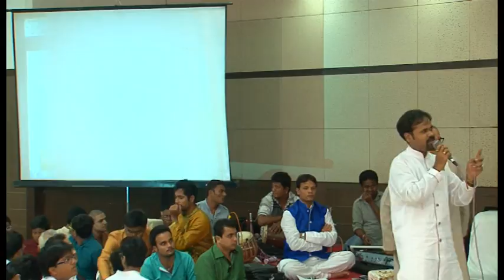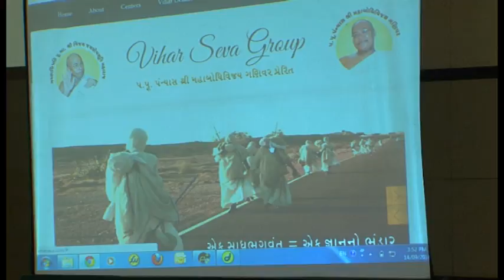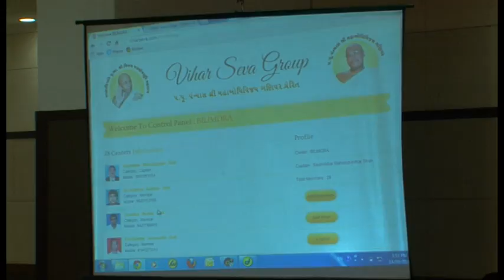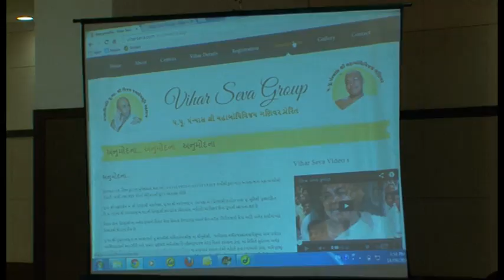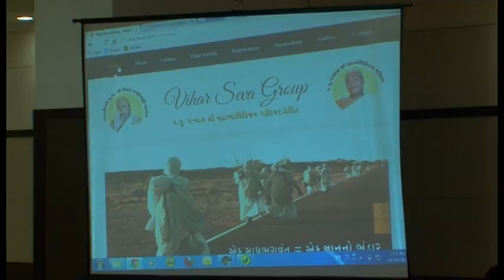VIHAR SAMLEN 3rd _ PART 5- -DATE 14-09-2014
3rd VIHAR SAMLEN  _ PART 5- -DATE 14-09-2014